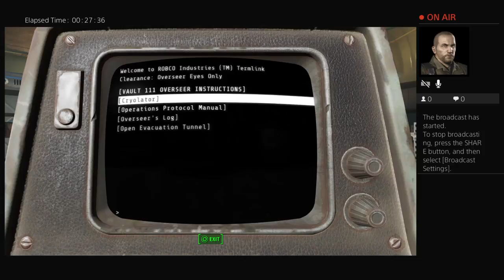Gurk's Live PS4 Broadcasting Fallout 4: Challenge Survival, Shaun Who? Part 1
Ok, This is a survival mode challenge.
 Rules:
1 No mods
2 no modding weapons
3 no settlement building (Except For a sleeping bag)
4 no main quest "Shaun Who?"

Thanks,

   Live Long and Game On!

P.S.

If you would like to play some games with me,

Xboxlive: i gurk i

PSN: Gurk

Steam: GamerGurk

Origin: igurki73

WiiU: 1Gurk1